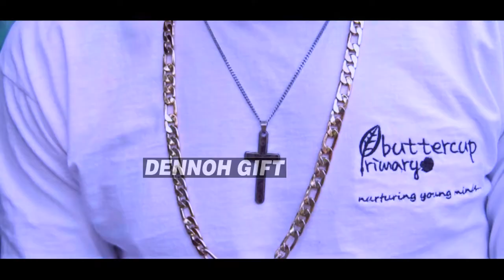DENNOH GIFT X LELEI ACHOMIN JO EDEKE